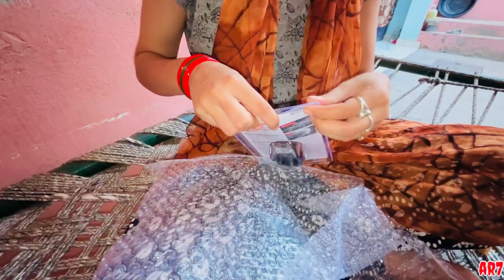Wifey Ne Diya Tagda SURPRISE 😳 Asa Gift De Diya Apni Load Alto Ke liye 😍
SAT SHRI AKAL JI SARYA NU UMEED KRDE AA SARE VDIA HONE JI